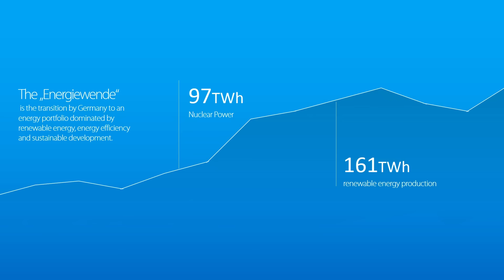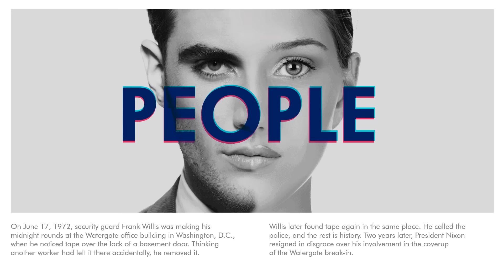The Worlds Best Powerpoint Presentations. PowerPoint Design by INSCALE. Slides made for you!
PowerPoint is sexy! Don’t believe me? Then you haven’t met the right designers. Designers with a feel for composition, aesthetics and an artistic vision. We combine all of these components to impress you with the best that presentations have to offer.

PowerPoint Design, always in motion.

Don't miss our latest upload: "Interactive Zelda Quiz entirely build with PowerPoint 2010"